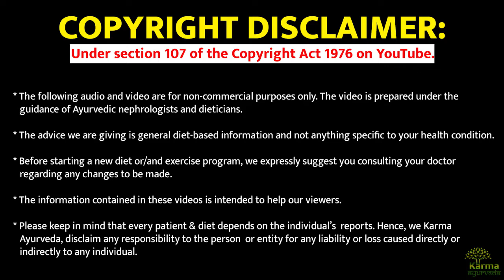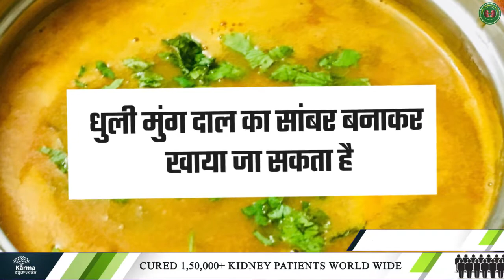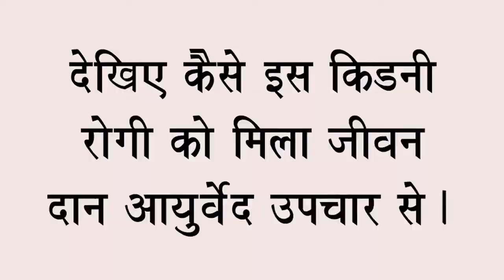किडनी रोग है तो ये डाइट लो creatinine kam karne ke upay | kidney diet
कर्मा आयुर्वेदा का नया पता है :
77 Tarun Enclave, Parwana Rd, opposite Bhagwan Buddha, Pitampura, Delhi 110034

Here, we are to represent a kidney-friendly diet with high creatinine. This high creatinine diet is the best part of this best kidney diet channel. Today, along with kidney treatment by Dr. Puneet, we have some salubrious foods for kidney patients' diets.

We humbly request you to watch the video until the end. On the off chance you are a kidney patient, then approach us for Ayurvedic kidneytreatment by Dr. Puneet. His kidney treatment is natural and does not include dialysis or any other painful method.

Now, let's look at the salubrious foods for kidney patients' diets.

Bottle gourd
Gourd
Ridge gourd
Green chili
Raw papaya
Green pumpkin
Red capsicum
Onion
Pointed gourd
Cabbage
Pear
Guava (Without seeds)
Apple
Strawberry
Berries
Papaya
Pineapple
Roti
Rice
Washed Moong Dal

These salubrious foods are enough for a kidney patient to fight off his disease and stop kidney dialysis.